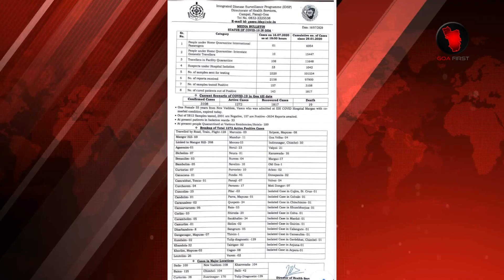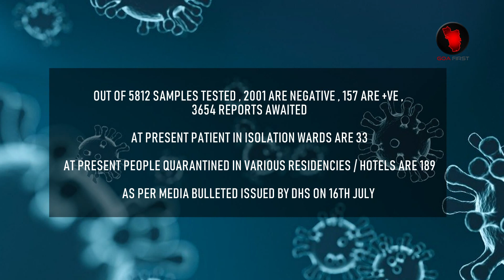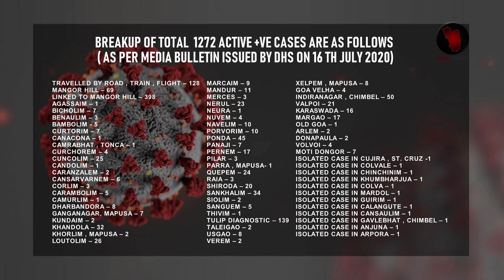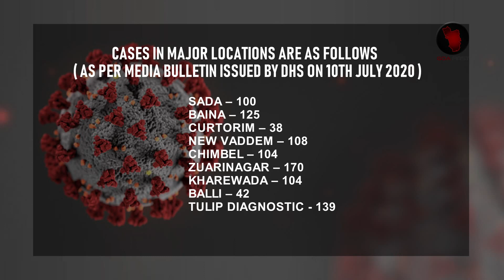OVER 150 PLUS , +VE CASES REPORTED IN GOA ON 16th JULY 2020